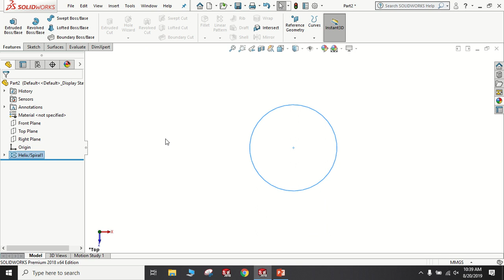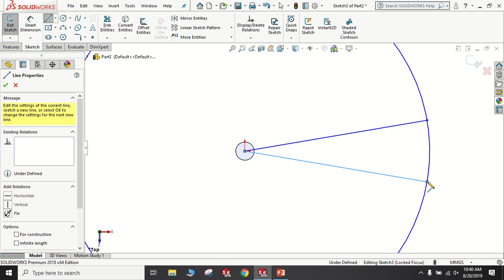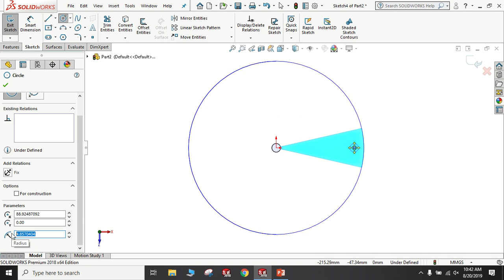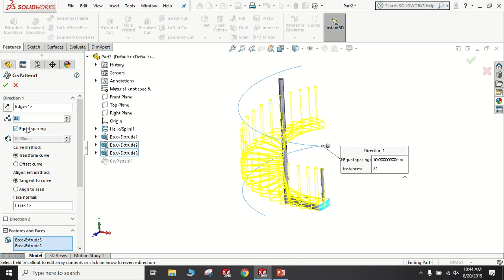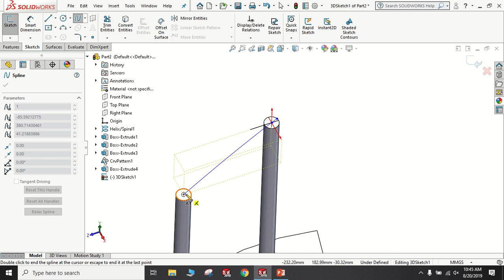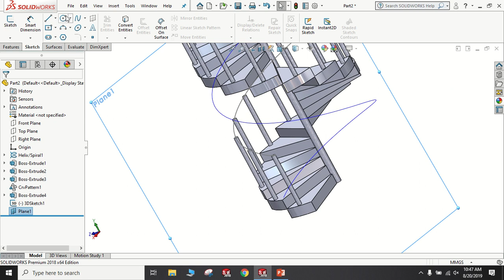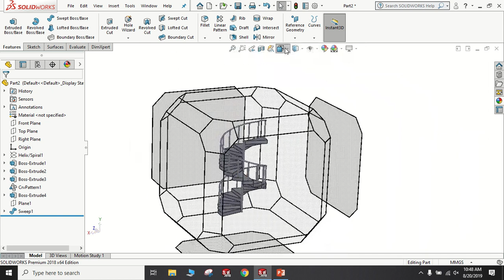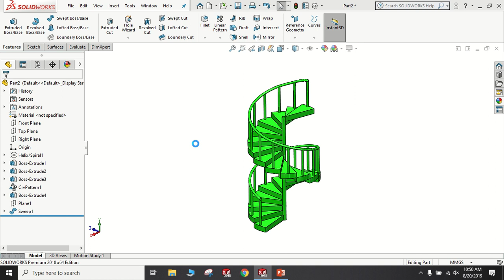Solidworks Tutorial: Stair in the Solidworks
In this tutorial you will learn how to create stair in the solidworks. You will also learn extrude, helix, reference geometry, plane, curve driven pattern.